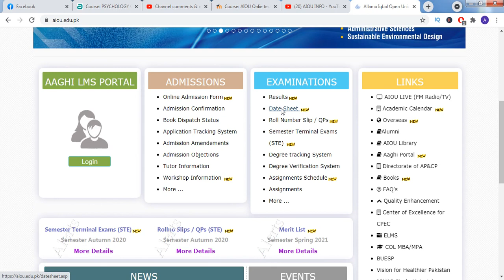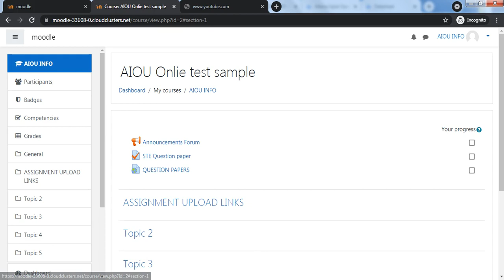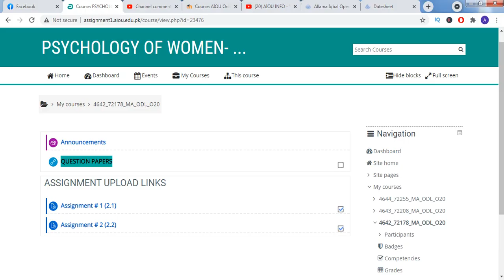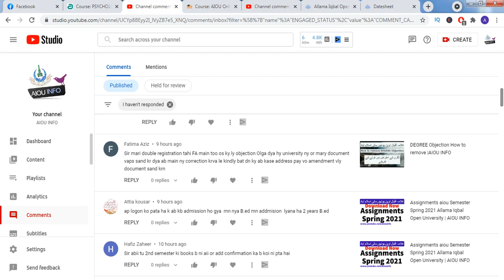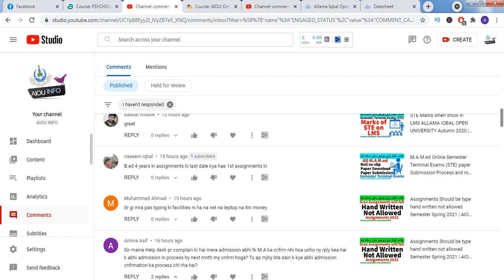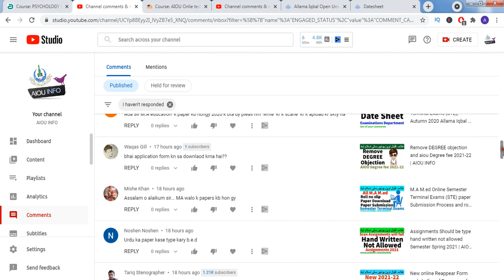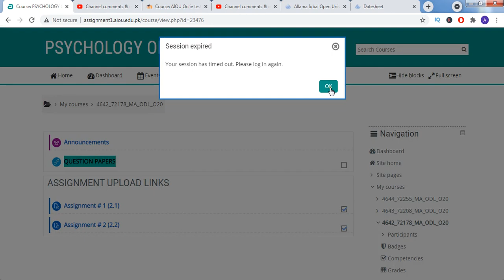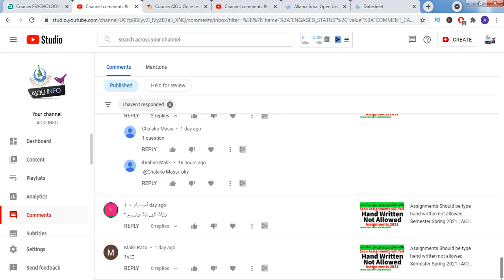Date Sheet MA M.ed Msc Post graduated of Semester Autumn 2020 | AIOU INFO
in this video i will share you Date Sheet MA M.ed Msc Post graduated of Semester Autumn #2020 Allama Iqbal Open University,
and also tell you some tips for exams so that you can get better marks in exams in Autum 2020 online STE
link to check complete date sheet